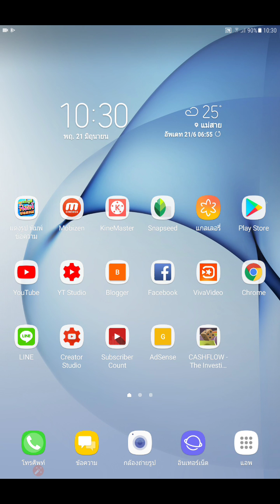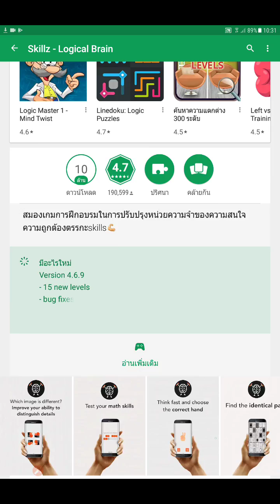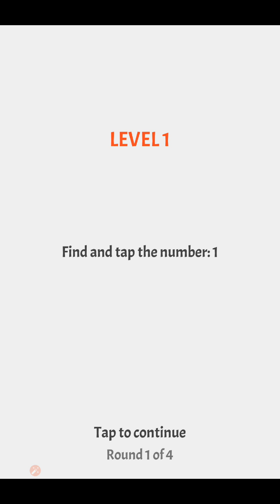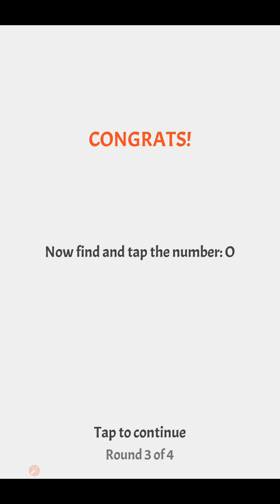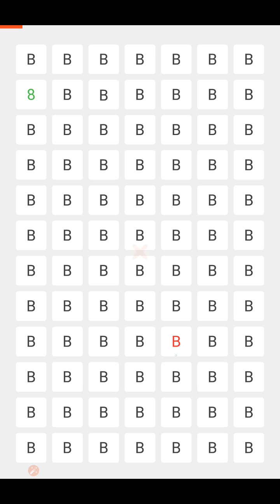ออกกำลังสมอง เพิ่มพลังชีวิต ป้องกันอัลไซเมอร์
ฝึกการสังเกตุ เป็นการบริหารสมอง สายตา และภาษาอังกฤษไปพร้อมๆกัน ด้วย Skillz Application